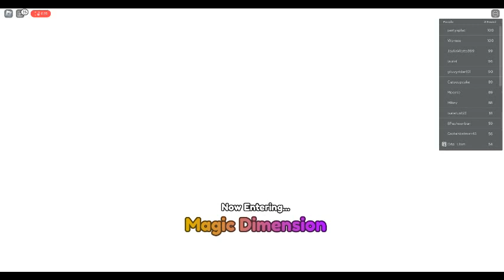💫 Find The Pop Tarts! [100]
minecraft
gta 5
roller champions
roblox
fall guy

ps user zealous-wok2
minecraft user DeluxeSumo37161
ea user FISHMAN13mm

pfp by my friend wesley

By @perhapseb